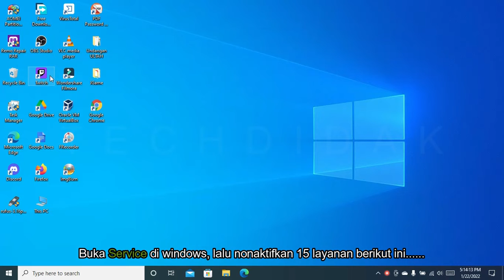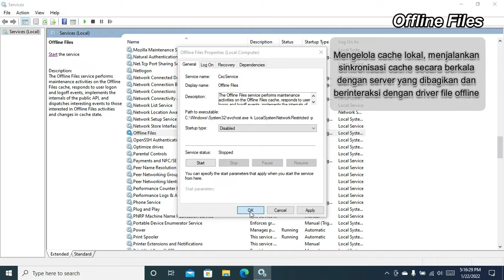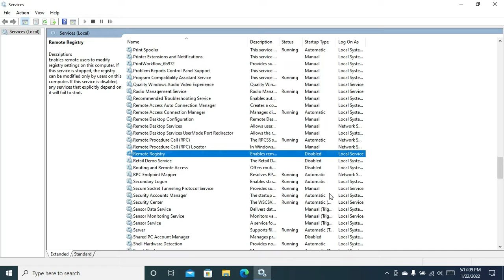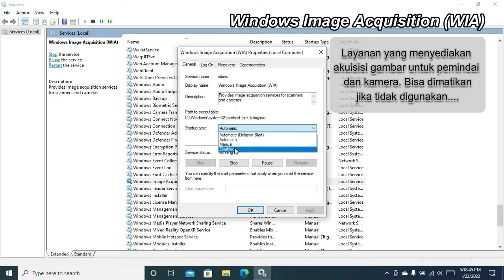Matikan 15 Windows Service ini Untuk Mempercepat PC atau Laptop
Halo guys, semoga video ini bisa bisa diberi LIKE agar video ini dapat mudah ditemukan pada pencarian di Youtube. LIKE kalian sangat berarti lebih dari apapun. Terima kasih sudah mendukung!